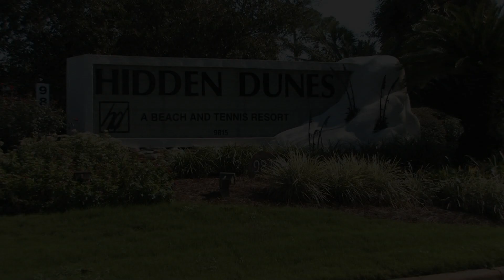Sandcastle Escapes (Hidden Dunes) Destin FL.m2t